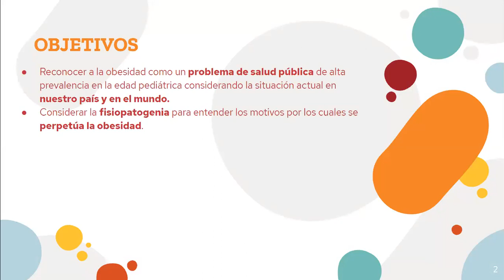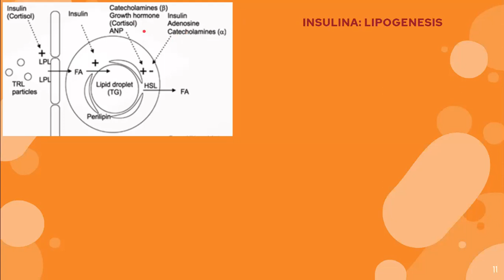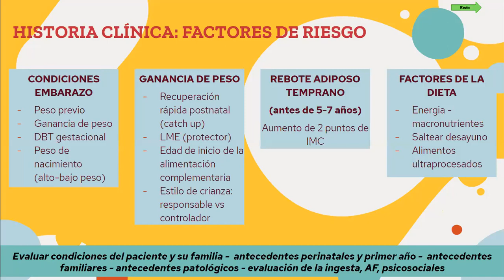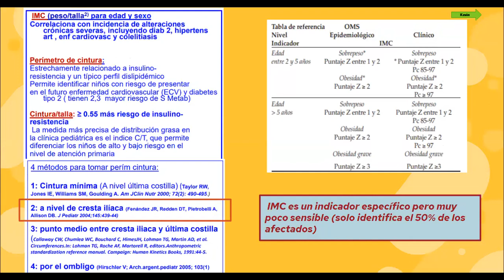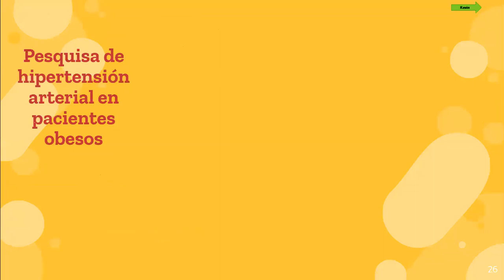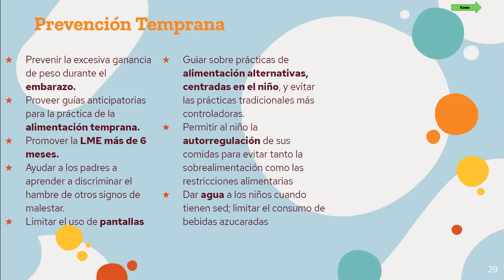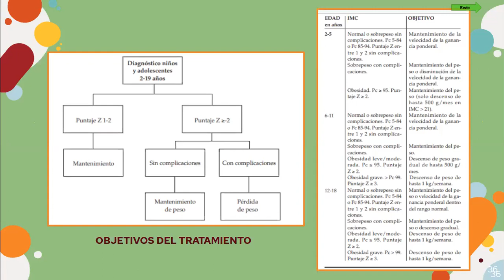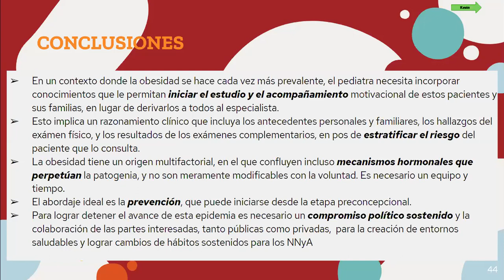Obesidad- Mari y Mati